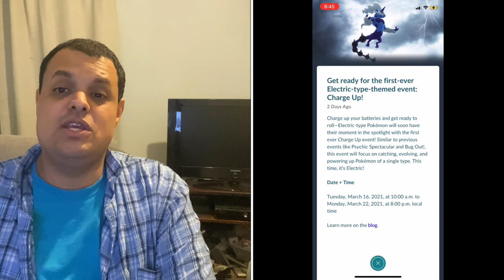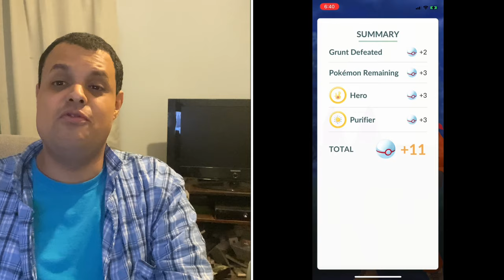Pokémon Go News Episode 185 (Beldum Incense Day, and More)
In this video I talk about Beldum Incense Day, Inviting Friends for rewards, & a Electric Type Event. Excuse me for swinging my left arm at the beginning it’s because I got my first dose of the vaccine as it’s sore.

My Mersona